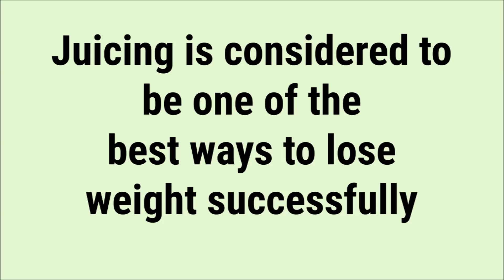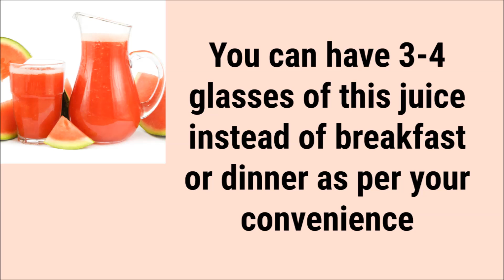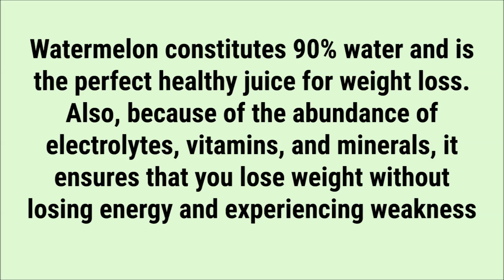She Lost 12 Kg in 10 Days With This Homemade Weight Loss Drink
HOMEMADE WEIGHT LOSS DRINK,HOW TO LOSE WEIGHT IN 10 DAYS,QUICK WEIGHT LOSS WATER,NATURAL FAT BURNER DRINK.

Hi guys,

                              Inculcating certain healthy habits in your daily diet can bring about remarkable changes in your life and health. It is best to clarify a few confusions that are associated with juicing. Juicing on an occasional basis while gorging on unhealthy foods and living a sedentary lifestyle can’t help in losing weight. It is a healthy habit that must be included in daily life to enjoy its health benefits. Consuming natural fruit and vegetable juices is extremely beneficial for detoxifying the body and is one of the best natural ways to lose weight and jump-start the process of fat burning.

Well, the most common question that circles the health and fitness circle concerning juicing is that whether it is better to have fruits and vegetable juice or have them whole. Having the whole fruits and vegetables is the best option indeed but there are certain reasons why juicing wins the day.

Juicing increases overall fruit and vegetable intake which is not possible if we are consuming them whole.
Juicing promotes weight loss by boosting metabolism.
Certain vegetable juices help in improving cardiovascular health and lower the level of cholesterol in the blood.
The high content of antioxidants and fiber helps in reducing the risk of all kinds of cancer.

Any vegetarian diet weight loss must include mint. It not only helps in enhancing the taste of the dishes, but also aids in weight loss by suppressing appetite. Being a natural appetite suppressant, chewing a few mint leaves between meals helps in checking the craving for unhealthy snacks. Watermelon comprises mainly of water and being hydrating, filling and extremely low in calories, it makes a perfect fruit for weight loss. It is also the best fruit for cleansing and detoxing the body.

Watermelon is a delicious and inexpensive way to help you cleanse your body and lose weight.  A one cup serving of watermelon is only 47 calories. Below are some of the recipes and directions from our Watermelon Cleanse.

In addition to weight loss, watermelon is a great source of energy and nutrients for your body. Watermelon is recommended by American Council on Exercise as a good choice of diet food.  I consider it a  powerfood.

How Watermelon Helps with Cleansing, Weight Loss and Health:

Watermelon is extremely alkaline-forming in the body. Fat cells contain toxicity and acid. Your body will not let go of fat cells while you are still acidic.
Watermelon is high in fiber. This fiber helps keep the colon clean.
Like most fruits watermelon has almost no fats. Besides lowering the calorie content, this makes it easy to digest and thus improves the digestion, a necessary factor in a clean lean body.
Watermelon is a very good source of potassium.  This balances the high amounts of sodium our diets contain and thus supports the kidneys.
It can ease inflammation that contributes to conditions like asthma, atherosclerosis, diabetes, colon cancer, and arthritis. This lowers the toxic load in the body.
Watermelon also has Viagra-like properties, is a traditional dietetic and offers many other benefits. Even the rind has benefits.

Watermelon constitutes 90% water and is the perfect healthy juice for weight loss. Also, because of the abundance of electrolytes, vitamins, and minerals, it ensures that you lose weight without losing energy and experiencing weakness.

Love,
Bhavana.